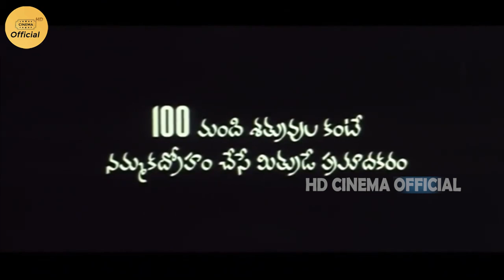Ruthika Took Money To Sleep With Raghu Babu Passionate Scene || Sorry Naku Pelliaindi Movie | HDCO